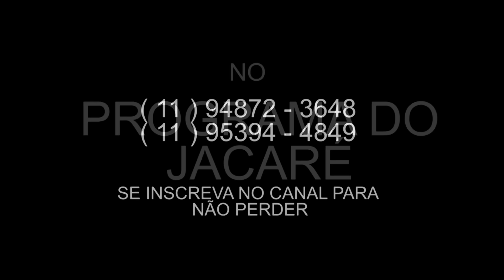MC Kauan - Jacaré 2015